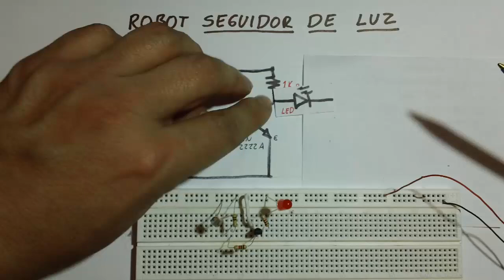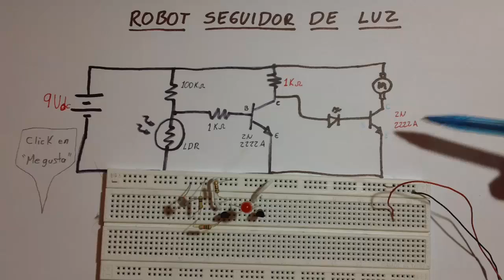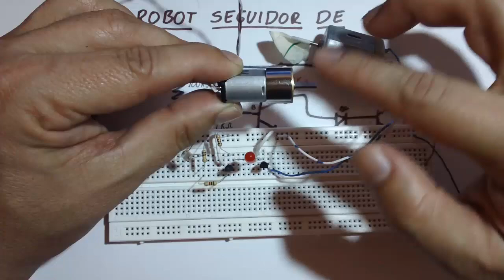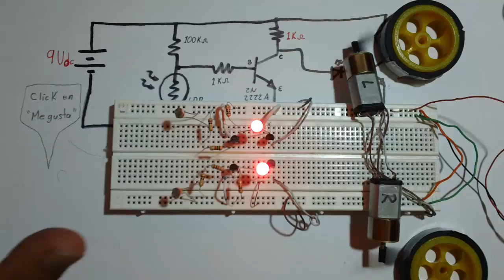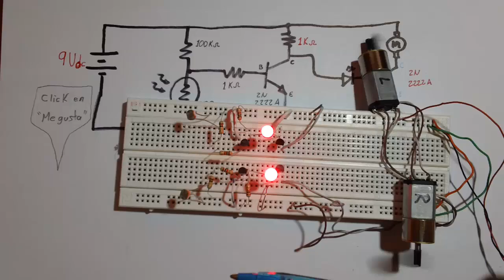✅ Robot Seguidor de Luz, fácil y rápido de hacer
Como hacer un Robot seguidor de Luz, fácil y rápido (plano, montaje, mecánica, circuito)

(2) LDR o fotoresistencias
(2) resistencias 100K ohmios a 1/4 de Vatio
(4) resistencias 1K ohmios a 1/4 de Vatio
(4) transistores 2N 2222A
(2) LED rojos
(2) MOTOREDUCTORES   Voltaje 3 - 12 Vdc   Velocidad : 100 RPM  Carga : 1,5Kg
(2) llantas que se acoplen al motoreductor
(1) Bateria 9 V
(1) conector para bateria de 9V
(1) Rueda Loca
(1) Protoboard
(1) Alambres para conexiones en el Protoboard.
Tienda Dinastia Tecnologica.